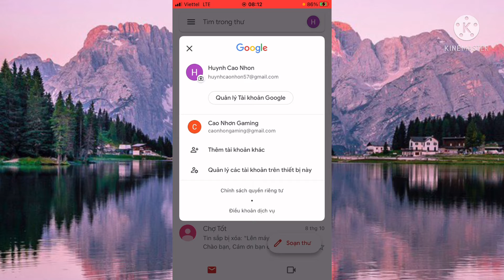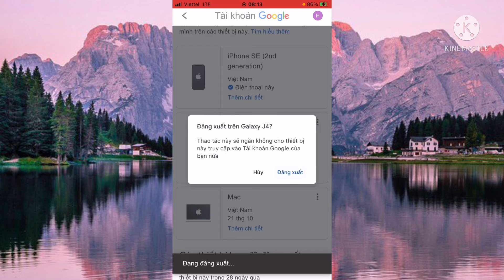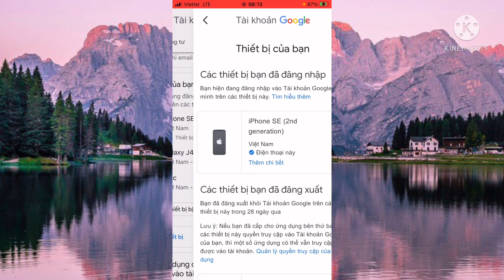Cách đăng xuất tài khoản Google ra khỏi thiết bị khác